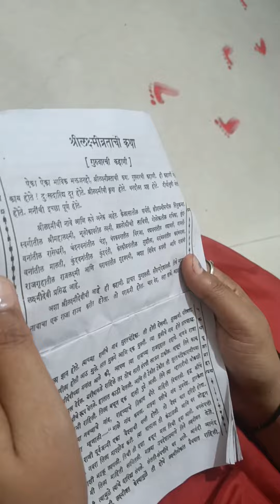मार्गशीष गुरुवार व्रत स्थापना कैसे करे? मार्गशीष गुरुवार व्रत पूजा विधि margshirsh gurvar puja vidhi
Hello friends 👋